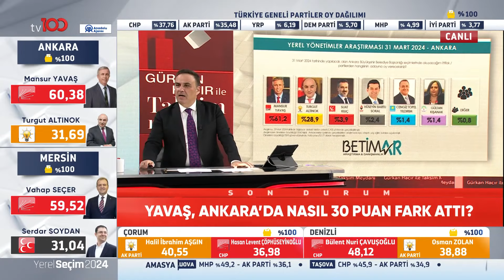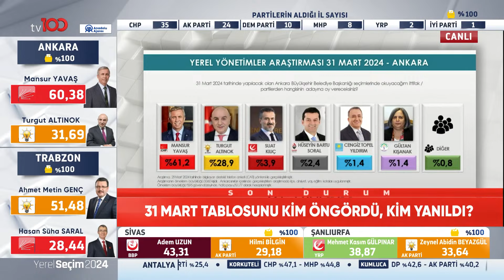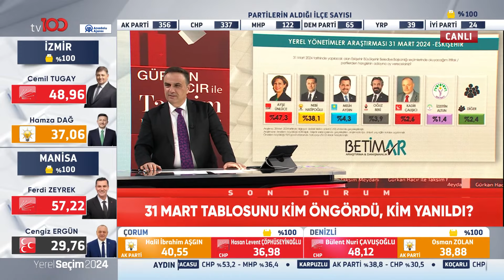Emekliler Seçim Sonuçlarına Ne Kadar Etki Etti? | Taksim Meydanı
Emeklilerin seçime etkisi masaya yatırıldı. EMEKLİLERİN SEÇİME ETKİSİ

TV100'ÜN YENİ FREKANSI:

Frekans: 11837
Polarizasyon: V
Sembol Oranı: 30000
Fec:2/3

2'NCİ FREKANS

Fec:2/3